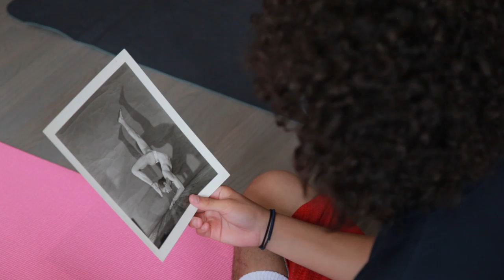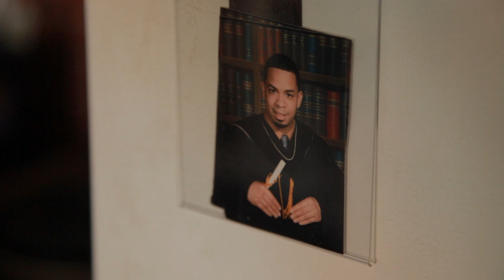The RAPP Story - Teens, domestic violence & yoga | URBAN YOGIS Episode 6 - Deepak Chopra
The teens in NYC's Relationship Abuse Prevention Program (RAPP) come from homes where they've witnessed violence or been victims of abuse themselves. For one hour a week they visit Eddie Stern's Ashtonga Yoga studio to practice yoga and find peace. As Eddie says, give a teenager ten minutes to lay down and do nothing and they love you. Discover how these teens allow their one hour a week with Eddie to find relaxation and center themselves to better deal with stressful situations.

URBAN YOGIS is a unique documentary series featuring stories on the transformative power of yoga and meditation. Beautifully shot, inspiring, and heartfelt - the series delves into the lives of cancer survivors, inner-city youth dealing with violence in their communities, recovering addicts, artists, youth in detention facilities, and more. Comedian Russell Brand, Grammy-nominated musician Moby, "yogi" businessman Russell Simmons, and author/doctor Deepak Chopra also share their stories and insights. Renowned yoga teacher Eddie Stern serves as our host and guide to the stories of these urban yogis.